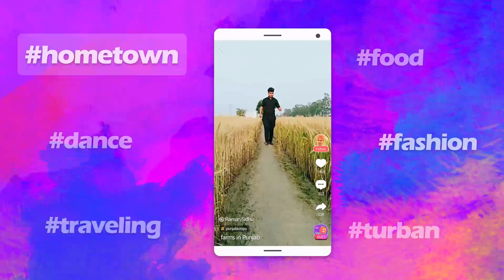Pride of Punjab｜All Punjabi Beauty Should Watch This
Even Divyanka Tripathi and Sargun Mehta have joined! Superstars' super gives away in VMate.